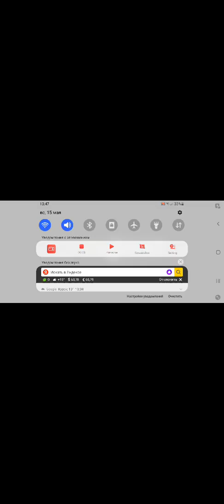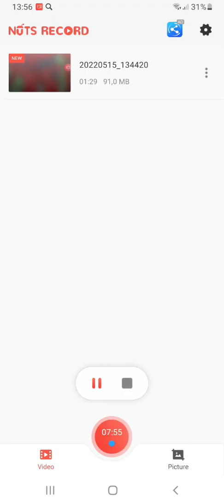15 мая 2022 г.